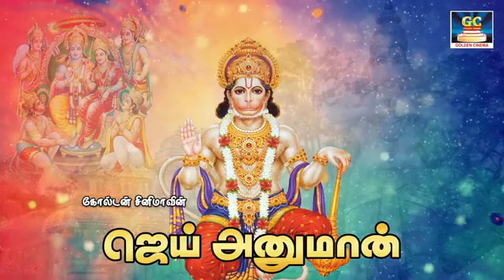செவ்வாய்கிழமை தவறாமல் கேட்க வேண்டிய ஹனுமான் பாடல்கள் | Hanuman Padalgal | Devotional Songs.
Album : Sri Ramabaktha Hanuman
Singer : Veeramani Raju , Rajkumar

Movies
ShortFilms
Special Programs
Events
Movie News

Goldencinema.